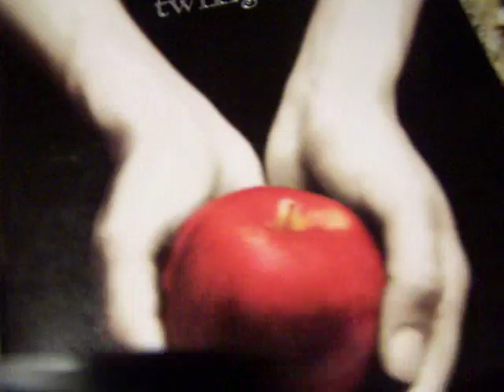random just like before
its still raining outside